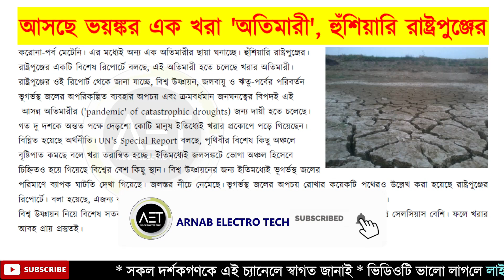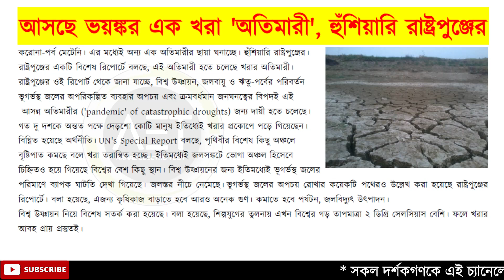করোনার পরে এবার ধেয়ে আসতে চলেছে অতি ভয়ঙ্কর খরা | Draught will engulf our nation | Latest update